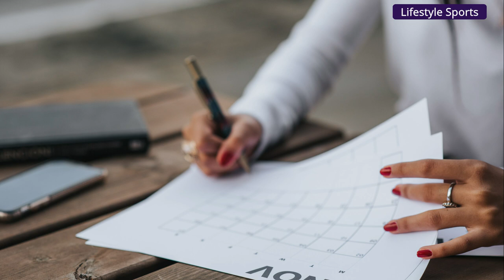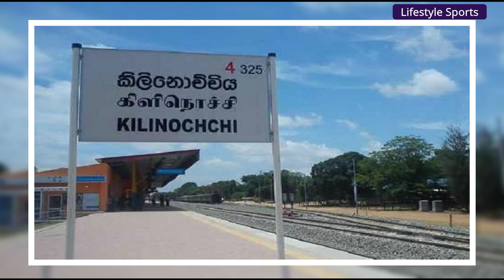Dinesh Priyantha Records, Gold Medal, Life story | Dinesh Priyantha Family, Army Rank, Promotion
Hello!
This video about is Dinesh Priyantha Records, Gold Medal, Life story | Dinesh Priyantha Family, Army Rank, Promotion  and this video includes
The first ever paralympic Gold medalist Herath Mudiyanselage Dinesh Priyantha Herath, if not Dinesh Priyantha's tragic life story is shown by this video.

About the childhood, school,father's loss, the family and specially about his wife,military life, the fatal terrorist attack he faced, beginning of his sport life, winning a bronze at 2016 Rio paralympic games and gold medal at 2020 Tokyo paralympic games, is well described by this video. We specially made this video in the honor of this great paralympic gold medalist and to  motivate other athletes who are in thirst of Olympic medals.